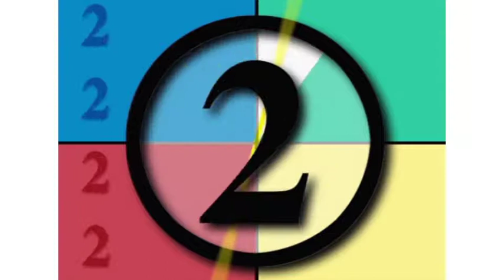AES News March 12, 2018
Audubon Elementary School daily newscast is coming to you from Owensboro, Kentucky.